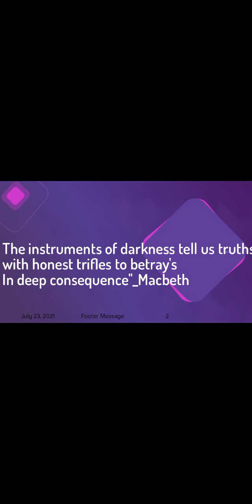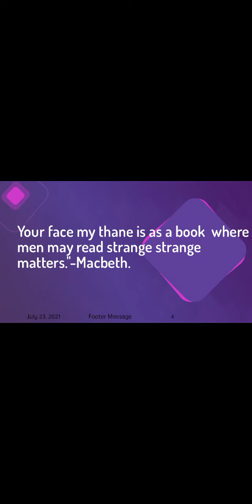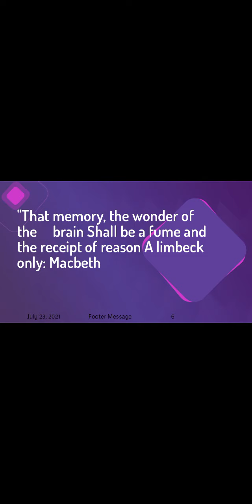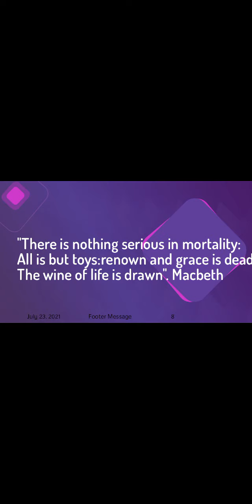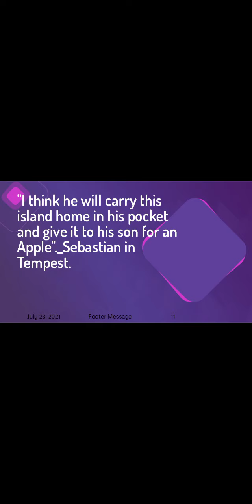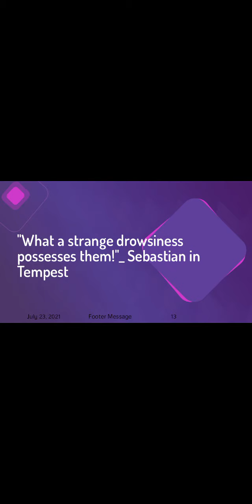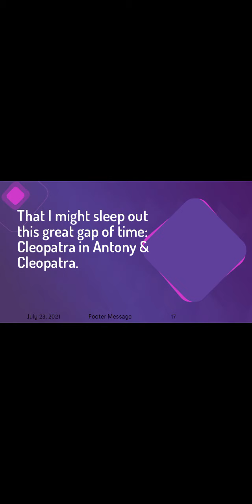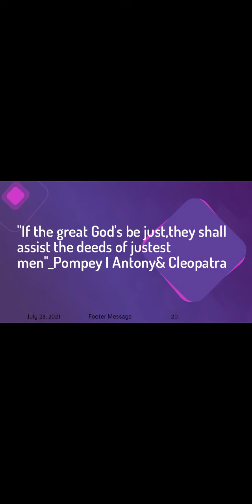Top 20 Quotes of Shakespeare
Let's learn important Quotes of Shakespeare